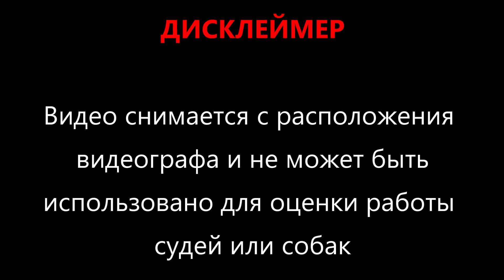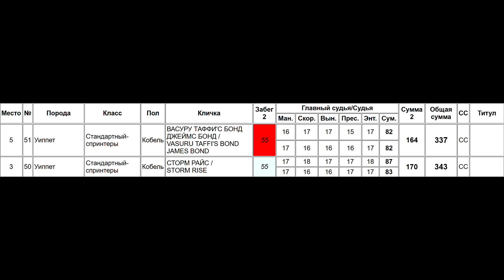Уиппеты VASURU TAFFI'S BOND JAMES BOND (к) и STORM RISE (б)